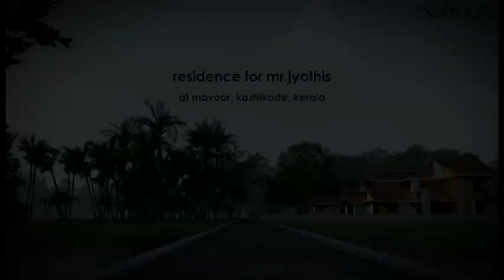Short video of Residence in Kozhikode, Kerala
Short video, Architecture, 3D rendering, Visualisation, Walkthrough